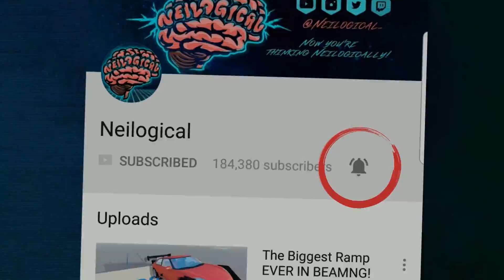THE MOST DESTRUCTIVE RACING GAME EVER! - FlatOut 2 Crashes & Stunts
This game was my childhood...